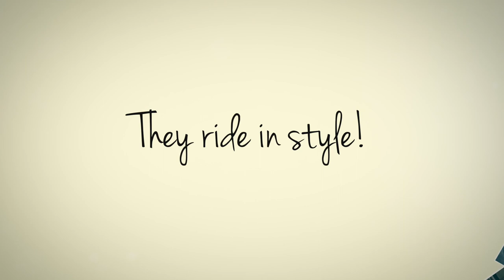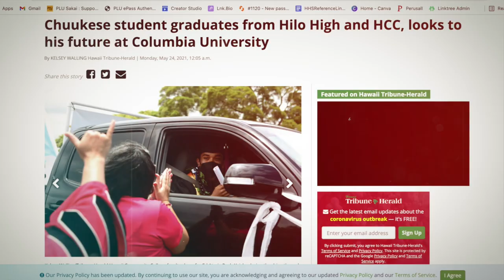This is how the Class of 2021 Does Graduation, Drive-Through Style!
Here's a recap from the Drive-Thru ceremony portion for the class of 2021 on May 21, 2021. Special thanks to c/o 2019 alumni Timmy Tamashiro for these beautiful photos!